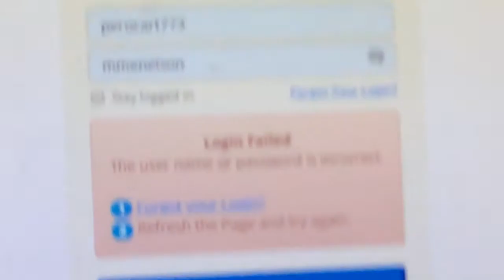Fixing my computer